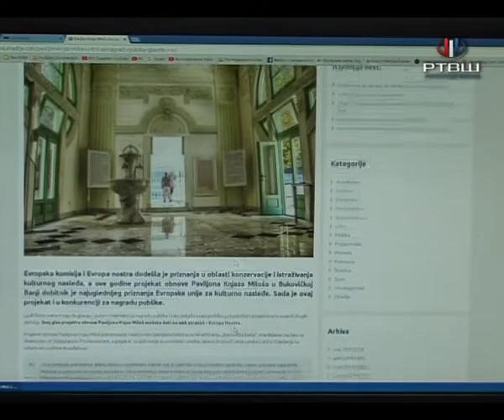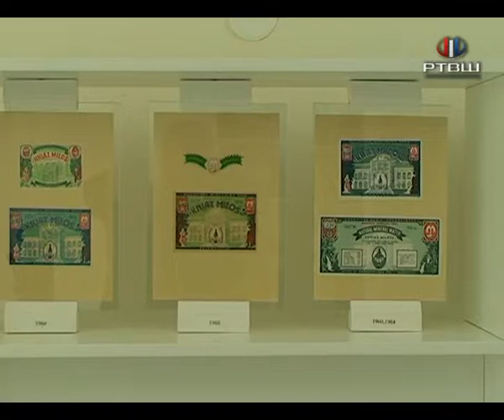RTV Šumadija - Paviljon Knjaz Miloš